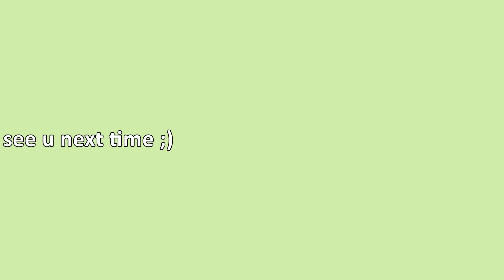deja vu by Olivia Rodrigo (camille maïlys cover)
here's a cover i did real quick since the song just came out ya know & someone requested it, there'll still be a video coming out tomorrow though so don't miss it!

Another actress
In between the chorus and the verse

Don't act like we didn't do that stuff, too
(Yeah, I know you get deja vu)